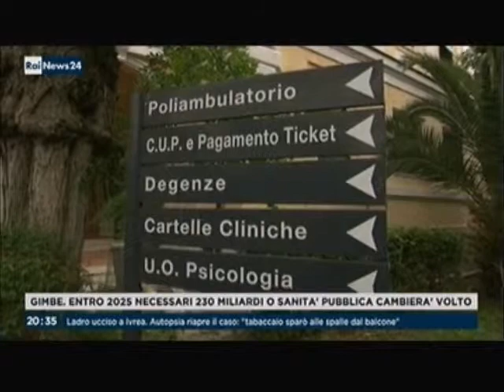4° Rapporto GIMBE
I dati del 4° Rapporto GIMBE sulla sostenibilità del Servizio Sanitario Nazionale presentato l'11 giugno 2019 presso la Sala Capitolare del Senato della Repubblica